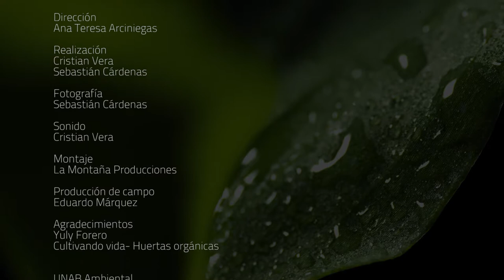YULY FORERO - HUERTAS CASERAS